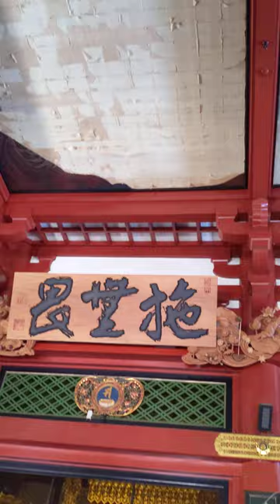卍 ０２ 浅草寺 本堂 天井 7月9日に経年剥垂した（修理中）天井画 中央の川端龍子（かわばた りゅうし：1966年没）画「龍之図」：縦6.4m 横4.9m 跡 本堂天井#三面の大絵